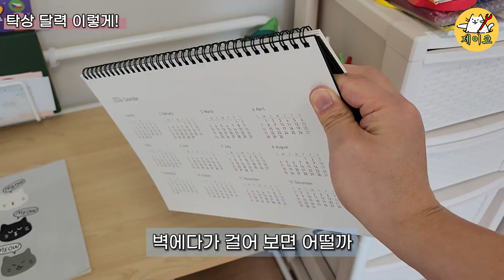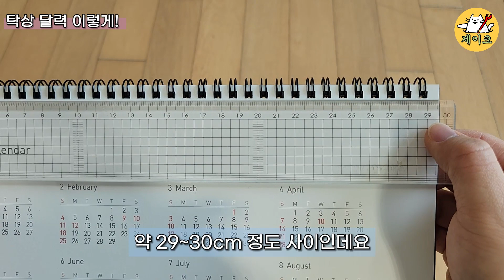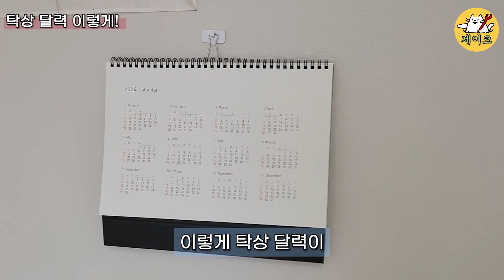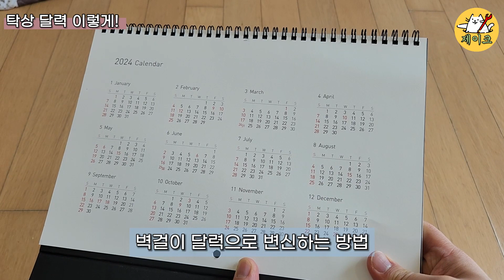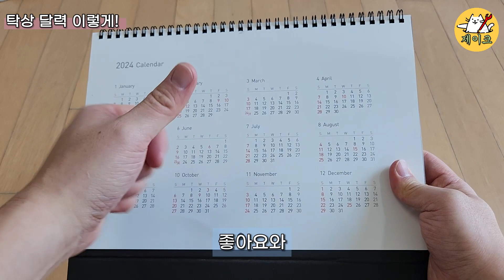알아두면 좋은 생활 속 작은 살림 꿀팁👍 달력으로 이렇게 한 번 해보세요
탁상 달력을 이용한 활용하기 좋은 꿀팁 알려드립니다.
책상이나 식탁위에 탁상 달력을 그냥 올려두셨다면
아미 공간이 협소해질텐데요.
그래서 탁상 달력을 벽에다가 걸어두면 어떨까?
생각해본적 있으신가요?
탁상 달력을 벽걸이로 변신시키는
아이디어 3가지를 알려드립니다.
누구나 할 수 있는 쉬운 꿀팁이니 보시고 잘 활용해보세요!